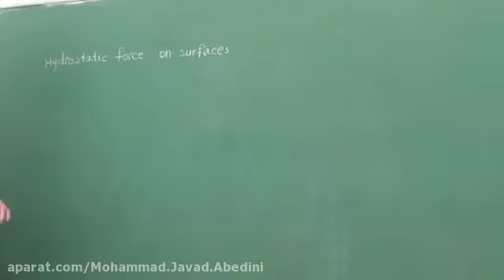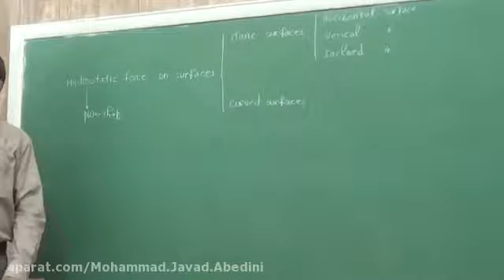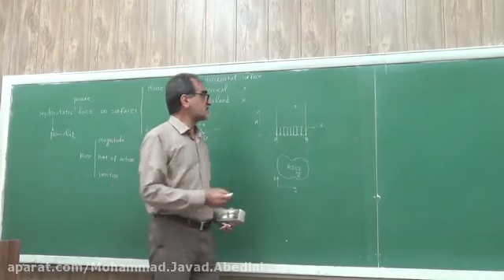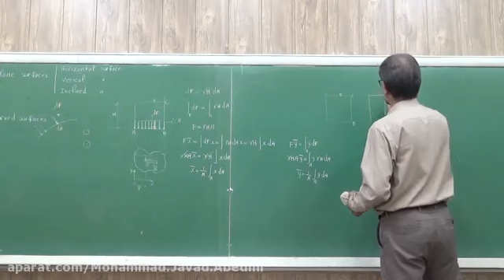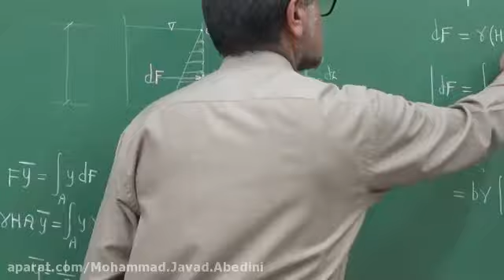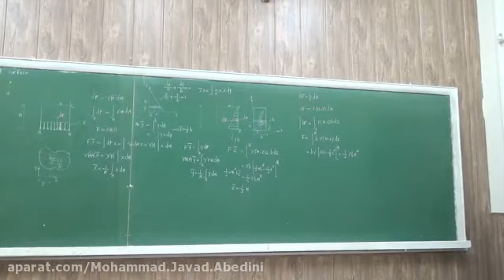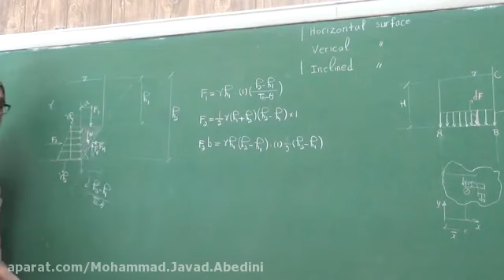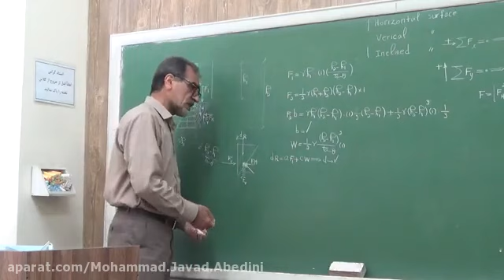Religion and Life Lesson Ten Mathematical and Experimental Lesson Twelve Humanities Master Saeli